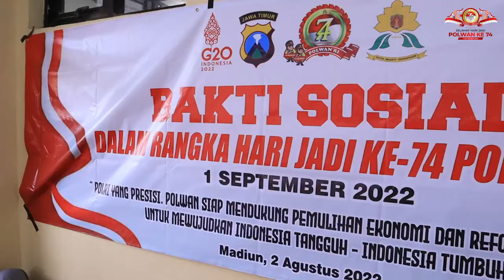Polwan Polres Madiun Berbagi Kebahagiaan di Panti Asuhan